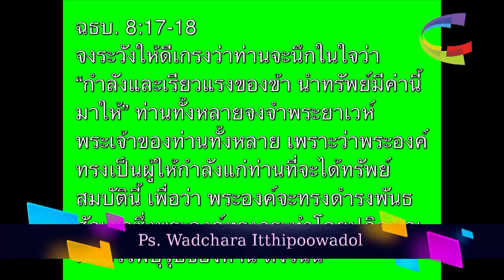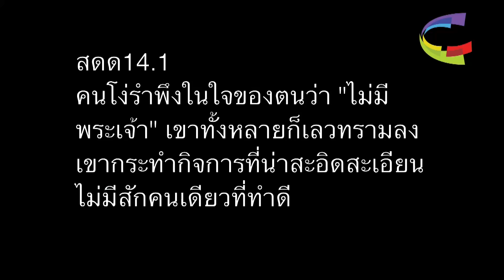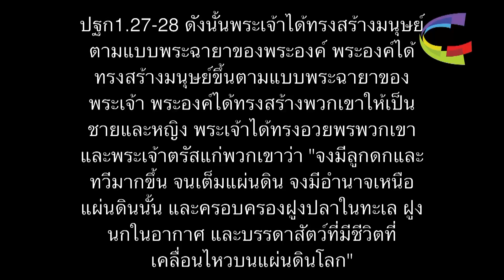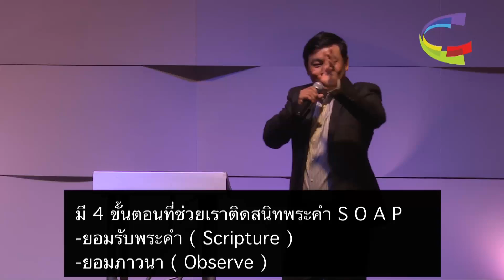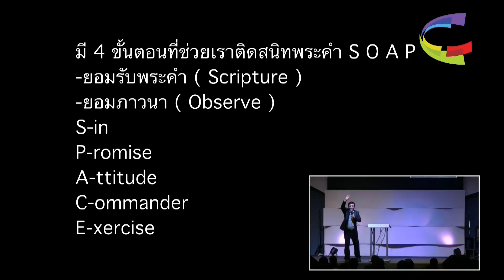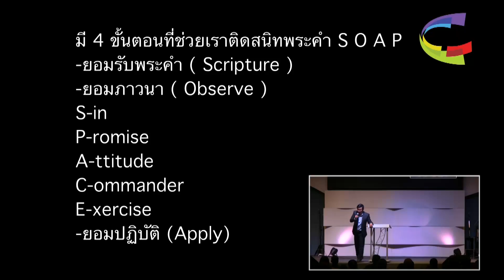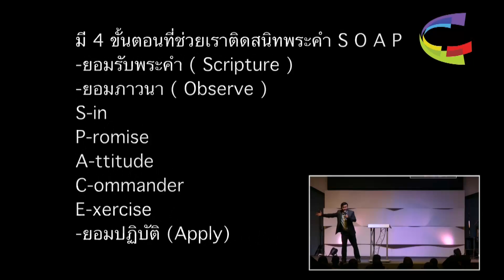คำเทศนา "โฟกัส...พันธสัญญา"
คำเทศนา 8 ก.พ. 2015 โดย อ.วัชระ อิทธิภูวดล
ฉธบ 8.17-18 หัวข้อ "โฟกัส...พันธสัญญา"
(ทดสอบบันทึกด้วยระบบดิจิตอล)